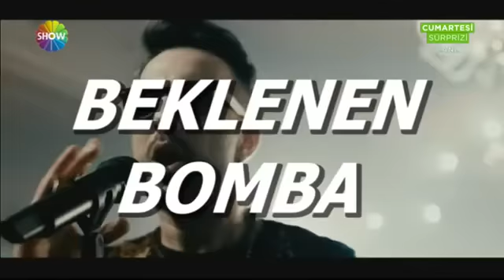Tarkan'ın yeni klibi görücüye çıktı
Leopar desenli yeleğiyle objektifler karşısına geçen Mega Star Tarkan'ın 'Hop De' şarkısının klibi yayınlandı